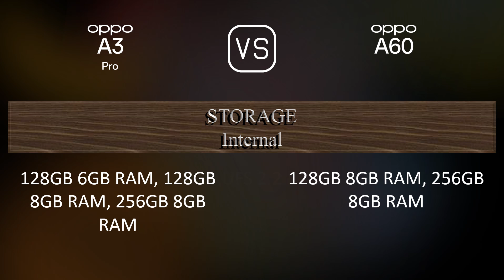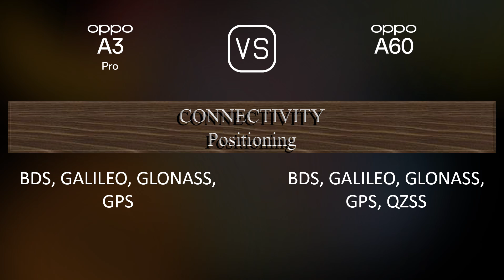Oppo A3 Pro vs. Oppo A60: A Comparison of Specifications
This video overviews the Oppo A3 Pro and the Oppo A60 in a parallel comparison of specifications.

00:33 LAUNCH
00:41 NETWORK
00:44 BODY
00:59 DISPLAY
01:13 PLATFORM
01:27 STORAGE
01:38 MAIN CAMERA
01:52 SELFIE CAMERA
01:59 SOUND
02:06 CONNECTIVITY
02:31 BATTERY
02:49 MISC